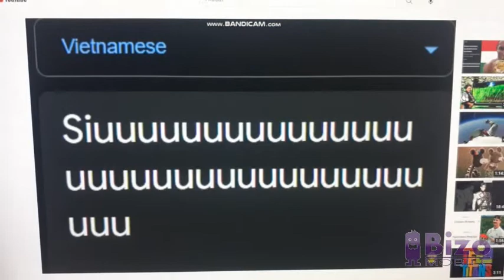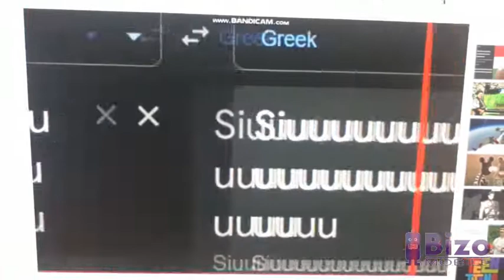siuuuuuu in different languages meme part 2 reversed